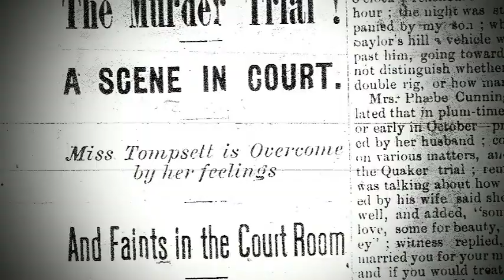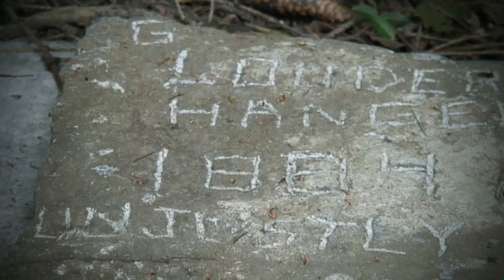11 Double Hanging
In December 1883, the big news in Prince Edward County was the story of a botched robbery in the village of Bloomfield that left one man dead. A posse followed boot tracks in the snow to the homes of two local men -- George Lowder, a 23 -- year bricklayer, and Joseph Thomset, a 35 -- year old fisherman. Despite their pleas of innocence, both Lowder and Thomset swung from the gallows at the Picton gallows in June 1884, the only men ever hanged in Prince Edward County.

If you want to learn more about history, check it out here: {

If you're interested in more tips videos like this one, check out my YouTube playlist here: {